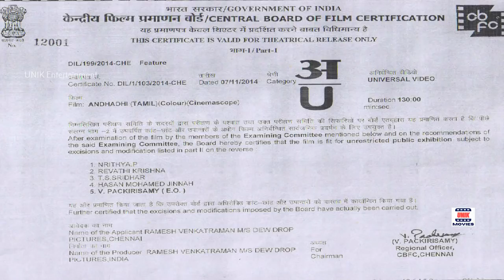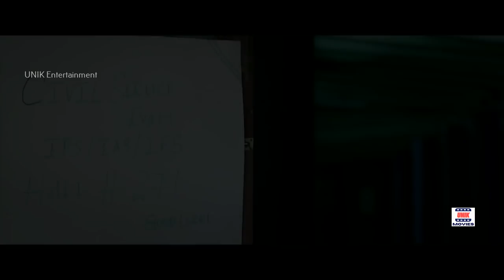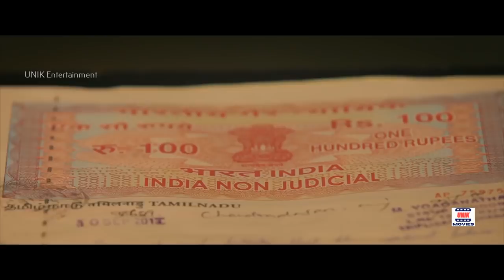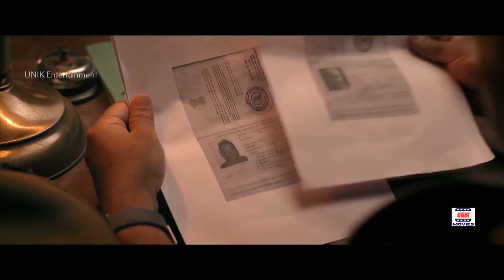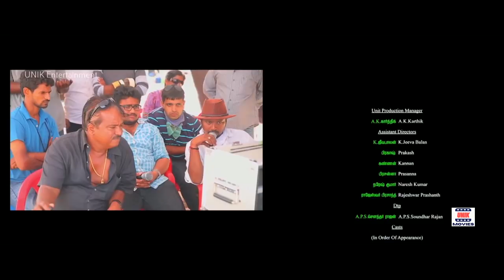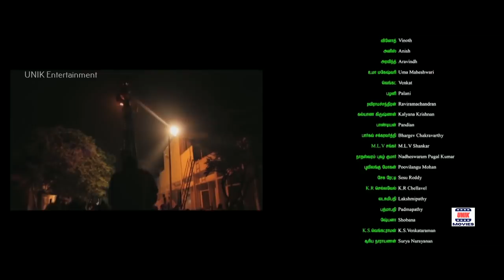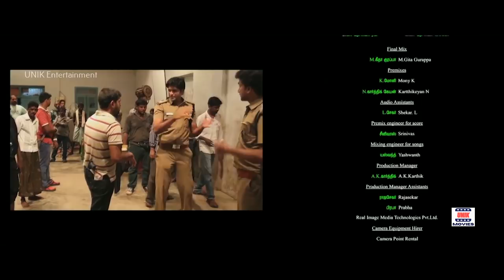Thrilling Police Officer Story || ANDHADHI || New Tamil super hit HD Movie || Unik Movies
In our Channel we constantly upload all All Tamil Movies full new HD movies released in 2017, 2018, 2019 and 2020, Hope you all enjoy these Tamil New Full Movies in HD at your comfort.